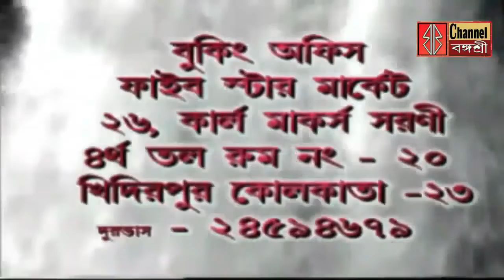Bangla News Todav 2021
জাওয়াদের আশঙ্কায় দীঘা উপকূলে আজকের বর্তমান পরিস্থিতি